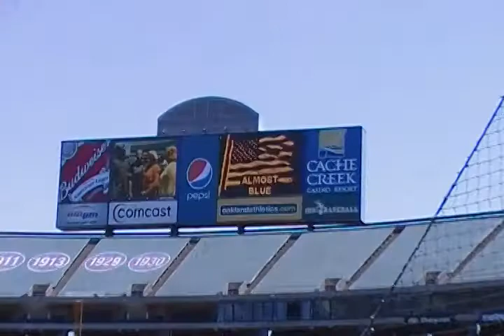2009-06-28 A's Game (5) National Anthem